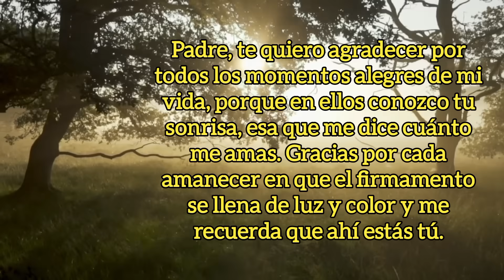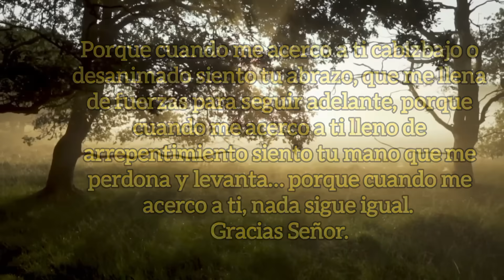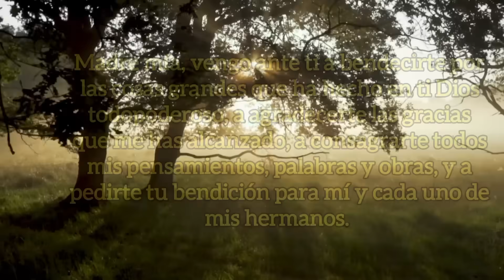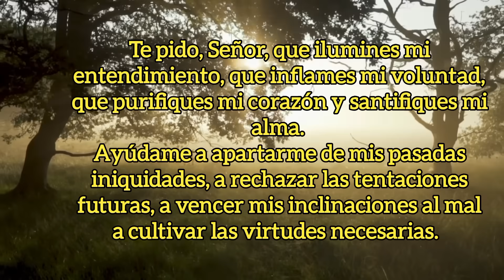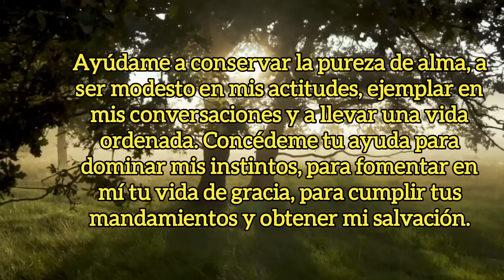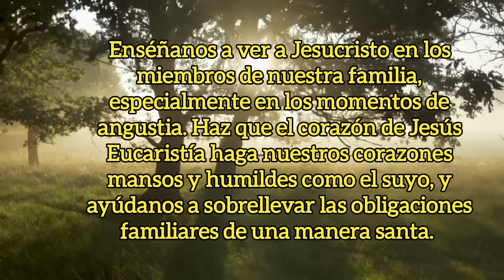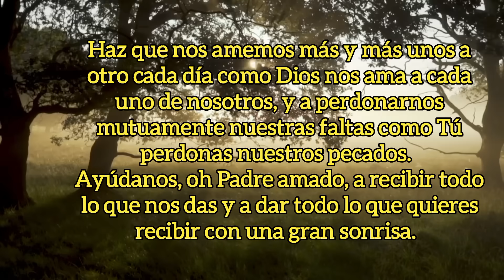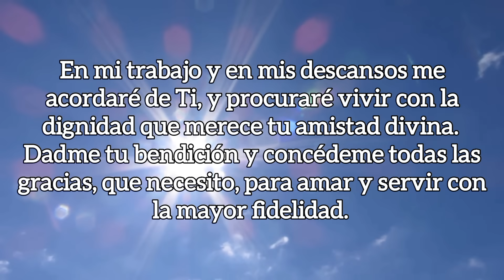ORACIÓN DE LA MAÑANA, MIÉRCOLES 3 DE ENERO 2024.